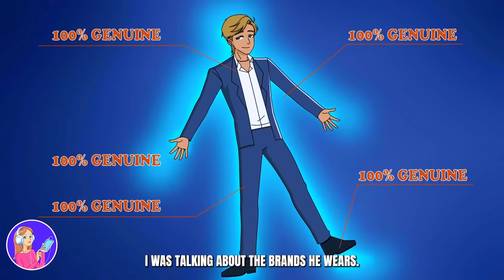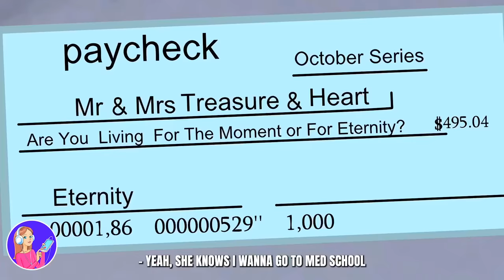My Sibling Stopped My Wedding!!!